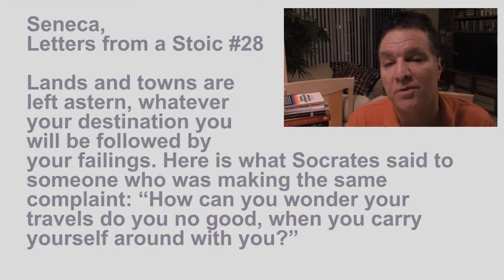Self-Reliance 6-04-2020 “Stoic Perspectives on Traveling”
“Stoic Perspectives on Traveling” Some philosophical angles to consider if you’re planning a trip. My Self-Reliance video 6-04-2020. Please share with others.